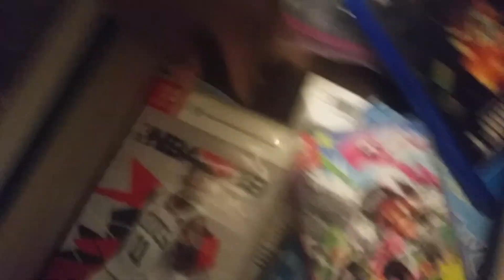We are back in Florida skywalker gang we back